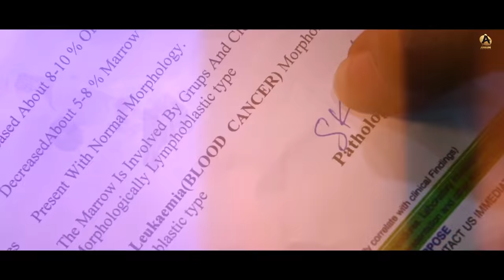Bin Tere | Sahil Sharma | A. B | Aisha | Analog Records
Analog Records & Naresh Agarwal Presents the New Hindi Song "Bin Tere" By Sahil Sharma ...

➤Song - Bin Tere
➤Singer - Sahil Sharma
➤Starring - A.B & Aisha
➤Lyrics - Rahul Kanojia (Mavi)
➤Director - Labhpreet
➤Edit - Harmeet S Kalra
➤Project By - S Mukhtiar
➤DOP - Malkeet Rai
➤Makeup - Twinkle Makeover
➤Mix & Master - Aishwarya Tripathi
➤Label - Analog Records